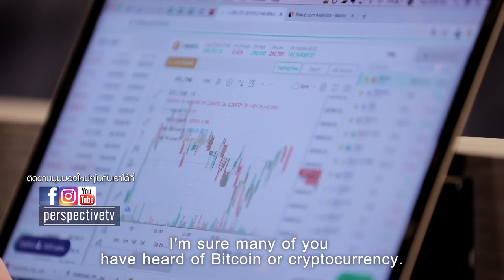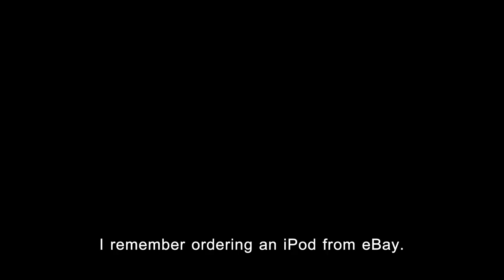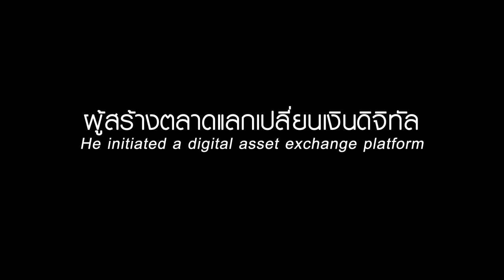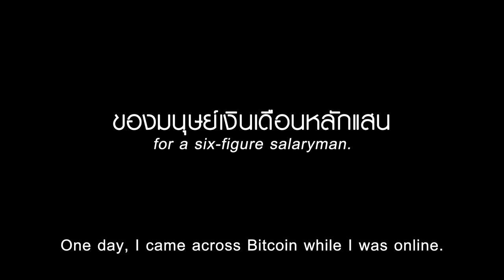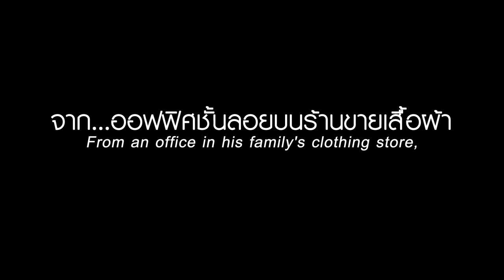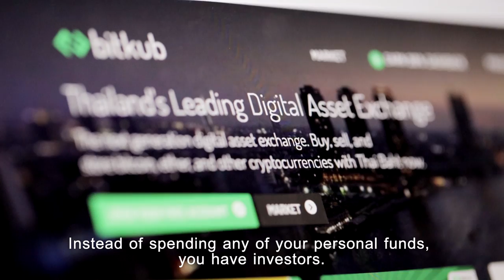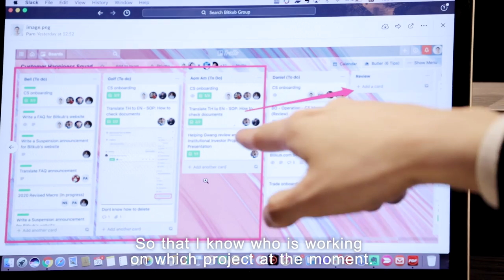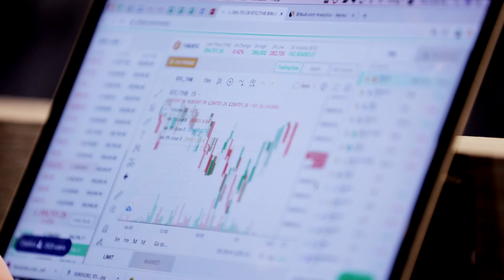ท็อป จิรายุส ทรัพย์ศรีโสภา (Bitkub) : PERSPECTIVE [26 ก.ค. 63]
เปอร์สเปกทิฟสัปดาห์นี้พบกับ  "คุณท็อป จิรายุส ทรัพย์ศรีโสภา" ผู้ก่อตั้งบริษัท Bitkub และผู้เชี่ยวชาญด้านเทคโนโลยีบล็อกเชนและคริปโตเคอเรนซี่ ตามไปดูธุรกิจที่สร้างรายได้กว่าหลักร้อยล้านบาท มาเรียนรู้และทำความเข้าใจเกี่ยวกับ "digital currency" หรือสินทรัพย์ดิจิทัลนั้นสามารถทำเงินได้อย่างไร ธุรกิจนี้จะทำให้เกิดเปลี่ยนแปลงครั้งใหญ่ของวงการการเงินในอนาคตหรือไม่ ธุรกิจที่จะมาแรงในโลกอนาคตจะเป็นอย่างไรสัปดาห์นี้ห้ามพลาด!

ติดตามได้ในคืนวัน อาทิตย์ที่ 26 กรกฎาคม 2563 เวลา 22.00 น. ทางช่อง 9MCOT HD (เลข30) และ Facebook Live

Line : @JSLGlobalMedia

154 ลาดพร้าว ซอย 107 แขวงคลองจั่น เขตบางกะปิ กรุงเทพฯ 10240
154 Ladprao Road (Soi 107) Klongjan, Bangkapi, Bangkok 10240 Thailand